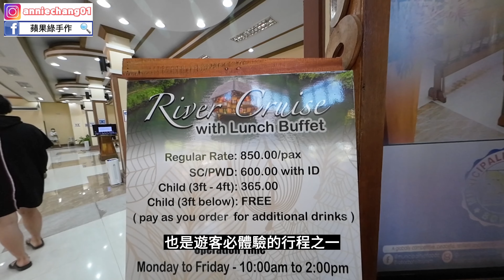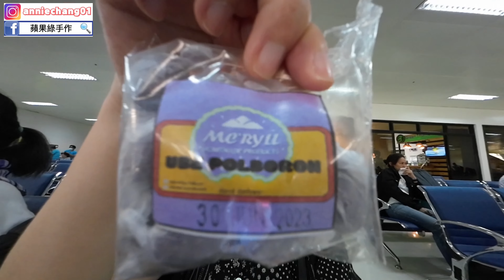【菲律賓 宿霧 薄荷島】看眼鏡猴、巧克力山、搭船在叢林裡吃午餐這些體驗都好特別啊～你應該在這裡！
這次參加了旅行社的行程,5天4夜團費是29000元（台幣）,另外還要自行線上簽證1500元,導遊小費5天1500元,總共花費32000元！

眼鏡猴實在太可愛、光看著他就好療癒,巧克力山目前看起來比較像抹茶巧克力,搭著漂流竹筏屋在船上吃午餐、聽著優美的歌聲實在太有fu了,風景也超美,一輩子一定要來體驗看看！

💡眼鏡猴保育園區
Tarsier Sunctuary Rd, Corella, Bohol, 菲律賓

💡巧克力山 Chocolate Hills
Q5X9+C2X, Loay Interior Road, Carmen, Bohol, 菲律賓

💡漂流竹筏屋 River Cruise
J2MH+WW8, Loboc, Bohol, 菲律賓

💡閩南海鮮餐廳 Minnan Seafood Restaurant
 Mantawe Ave, Tipolo, Cebu City, Cebu, 菲律賓

💡菲律賓第1集:
【菲律賓 宿霧 薄荷島】SM Mall吃東西、麥哲倫十字架、聖嬰大教堂、聖彼德古堡、蜜蜂農場、晚上入住五星級Be Bohol飯店～整天行程超豐富！

💡菲律賓第2集:
【菲律賓 宿霧 薄荷島】第一次上下船都要涉水嚇到我了！出海追逐超可愛的海豚、八里卡薩島大斷層浮潛、處女島白沙灘超級美、辣木冰淇淋味道超特別！

💡菲律賓第3集:
【菲律賓 宿霧 薄荷島】到度假村浮潛看沙丁魚、開箱網紅餐廳MIST餐點超浮誇、體驗薄荷島墾丁大街、在薄荷島體驗飆車好刺激！

💡菲律賓第4集:
【菲律賓 宿霧 薄荷島】薄荷島最夯的行程～與十公尺的鯨鯊一起游泳～一輩子一定要體驗一次！

💡菲律賓第6集:
【菲律賓 宿霧 薄荷島】三星級bai Hotel竟然有無邊際游泳池！去浮潛竟然受傷了？

💡菲律賓第7集:
【菲律賓 宿霧 薄荷島】資生堂島上的海鮮好新鮮,要如何殺價？莉亞神殿也太美,有種置身歐洲的感覺,故事也太浪漫了！

💡菲律賓第8集:
【菲律賓 宿霧 薄荷島】最終章～開箱宿霧第一餐廳～Top of Cebu山頂餐廳,去超市採購的超開心！

拍攝器材:
iPhone11, DJI Action2

剪片軟體:
剪映